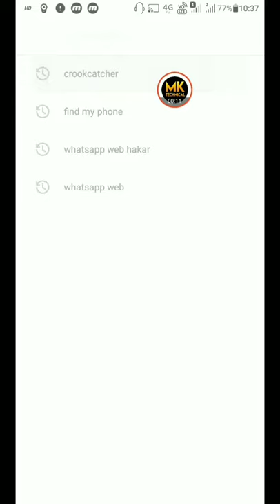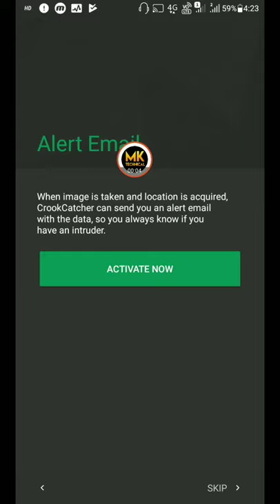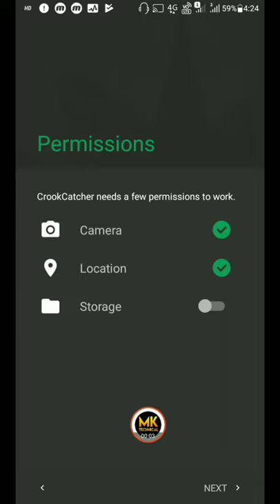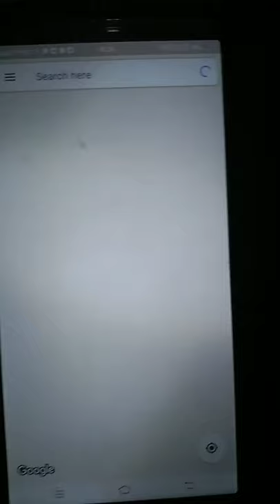Mobile number Tracking/ Track my phone/ mobile chora ku dharantu camera sahajya re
Mobile chora ku dharantu 1 minutes re,

Mobile number track karen,

Mobile chora ka photo dekho,

Mobile chori hone ke bad chor ka photo dekho,

mobile tracker free app

mobile tracker free apk

mobile tracker free app download

is mobile tracker free safe

how to uninstall mobile tracker free

mobile tracker free video

mobile tracker free apkpure

mobile tracker free online india

Mobile Chor Ko Kaise Pakde || Mera Mobile Chori Ho Gaya Hai || Chori Hua Mobile ..

mobile chor Ko Kaise Pakde || Chori Hua Mobile ... -

Dosto aaj is video me aapko btaya gya hai aap mobile chor ko kaise pakde aur apna hori hua mobile kaise dhunde agar aapka mobile chori ho jaye aur aapke phone me ye app install hai to aap chori hua mobile ko khoj sakte hai aur chor ko pkad sakte hai. ...

Mobile Chor Ko Kaise Pakde || Mera Mobile Chori Ho Gaya Hai -

mobile chor ko kaise pakde

mobile kho gaya kaise dhunde

sap kaise pakd

guma mobile kaise dhunde

chor ka pata lagana in hindi

phone gum ho jaye to kaise dhunde

mobile kaise padta hai

mobile kho gaya hai kaise milega